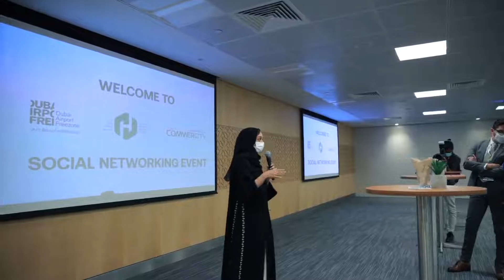Missão Sebrae em Dubai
Empresários de pequenas indústrias paulistas são recebidos em evento de networking da CAmara de Comércio Árabe , dentro da Gulfood.
A ação faz parte da Missão internacional do Sebrae à Dubai, nos Emirados Árabes.